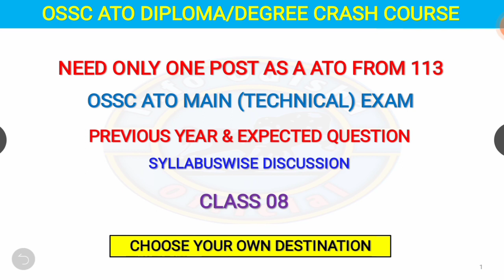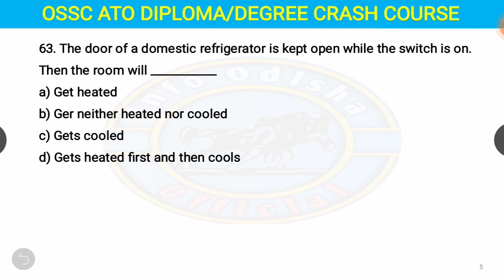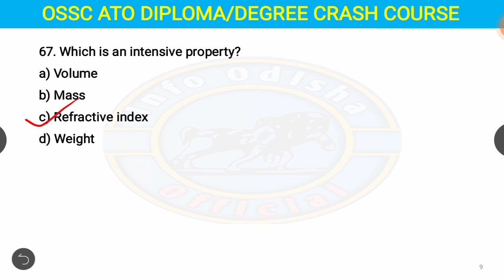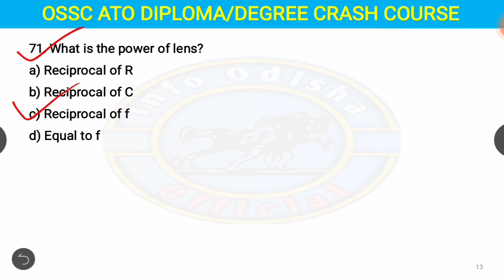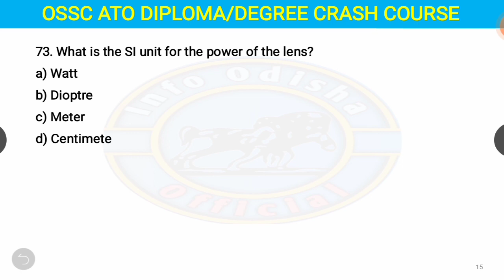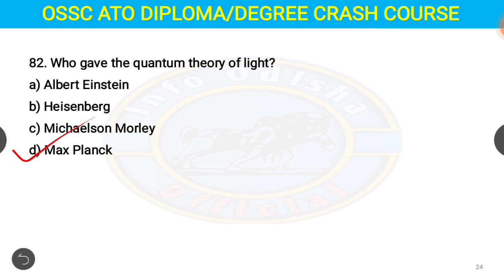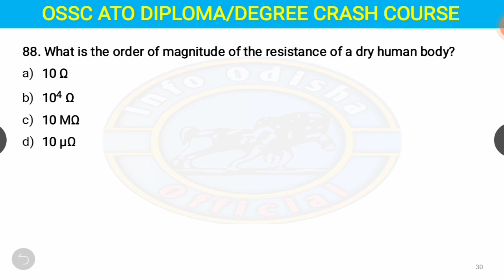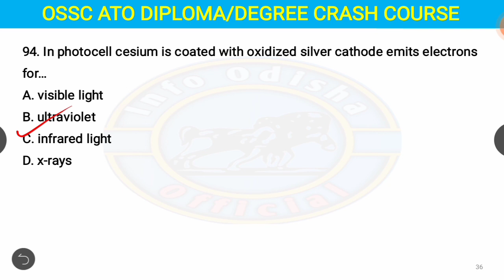CLASS- 08 OSSC ATO MAIN (TECHNICAL) EXAMINATION || ATO DIPLOMA / DEGREE